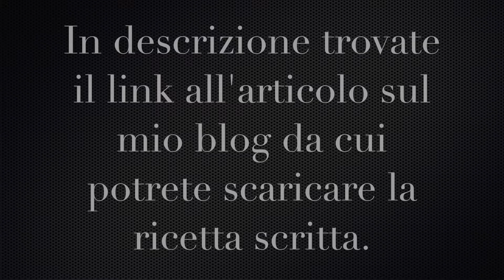Come fare i tortelloni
In questo video Graziano Fantini ci spiega come preparare i tortellini con la ricotta.
Per maggiori informazioni (quanti tortellini sono stati realizzati e la ricetta scritta) vi invito a leggere l'articolo sul mio blog